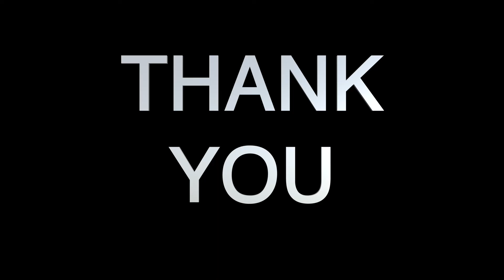Unboxing Bolt Charger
Brand --- Bolt Lock
Item model number--- Red Streak
Manufacturer Part Number---1
Foldable ---No
Inner Material--- Strong ABS Plastic
Outer Material--- Strong ABS Plastic
Material Bolt Red Streak - Strong ABS Plastic, Bolt Riders App - Android, ---iOS, Bolt Pocket - Strong Waterproof fabric with 4 straps with adjustable clips
Size ---Small
Colour--- Black
Water Resistance---Water Resistant
Stain Resistant? --- No
Included --- Bolt Pocket, User Manual & Warranty Activation Code (To be used in Bolt Riders App), Bracket, Screwdrivers, Nylon Fastners, 2A USB Cable to charge the phone
Amperage --- 2 Amps